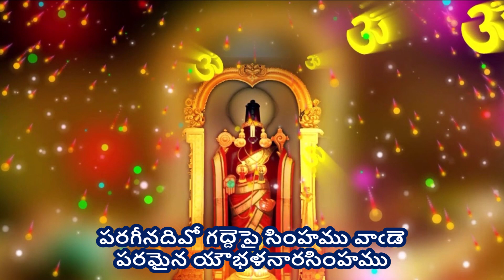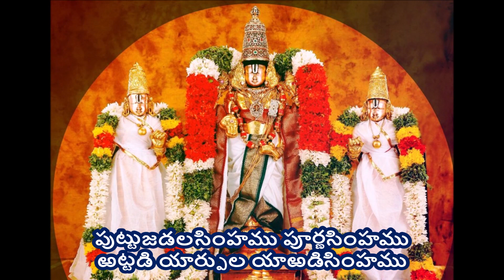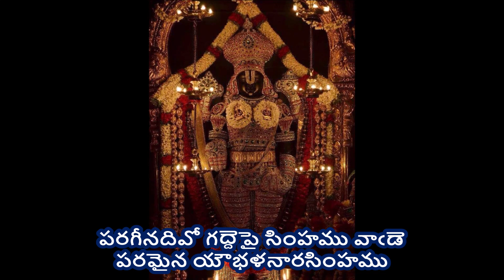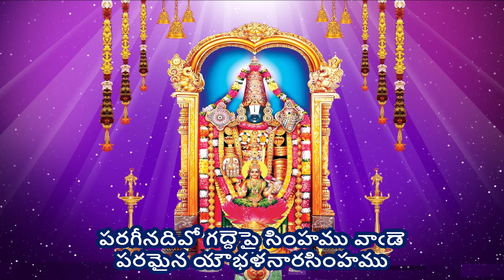Paraginadivo Gadhepai - Annamayya Sankeerthana (పరగీనదివో గద్దెపై - అన్నమయ్య సంకీర్తన) Lyrics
పరగీనదివో గద్దెపై - అన్నమయ్య సంకీర్తన (Paraginadivo Gadhepai - Annamayya Sankeerthana)

Singer & Composer - G Nageswara Naidu garu;
(Courtesy - TTD & Sri Venkateswara Recording Project)

Lyrics -
పరగీనదివో గద్దెపై సింహము వాఁడె
పరమైన యౌభళనారసింహము

తెల్లని మేని సింహము దేవ సింహము
మెల్లని చిరునవ్వుల మేటిసింహము
చల్లేటియూరుపులతో జయసింహము వాఁడె
బల్లిదుఁడై వెలసే యౌభళనారసింహము

నిలుచున్నసింహము నిత్యసింహము
అలరుఁ గొండలమీఁది యాదిసింహము
వెలుపలి కడపపై వీరసింహము
పలుకుఁ బంతము (ల) యౌభళనారసింహము

పుట్టుజడలసింహము పూర్ణసింహము
ఱట్టడి యార్పుల యాఱడిసింహము
జట్టి గొన్నదాసులకు శాంతసింహము
పట్టపు శ్రీ వేంకటయౌభళనారసింహము

భావామృతం :
(ఓ భక్తులారా!) ఇదిగో సింహాసనంపై పరగీ (ప్రవర్తిల్లుచున్న సింహము. ఈయన పరమైన (శ్రేష్ఠమైన) ఔ భళ నారసింహము (అహోబల నరసింహుడు. ఈయన
శరణము పొందండి).
ఈ సింహము ఎట్లావున్నదో చూశారా? ఈయన తెల్లని శరీరం గల సింహము, దేవదేవుడైన సింహము మెల్లని (సన్నటి) చిరునవ్వులు చిందించేసింహము. అత్యంత శ్రేష్ఠమైన సింహము. విజయము. ఉచ్ఛ్వాస నిశ్వాసలు తీసికొనే సింహము. విజయము స్వంతం చేసికొనిన సింహము. బల్లిదుడు(అతి బలవంతుడైన) సింహము. ఇన్ని సుగుణములున్న ఈయనే ఔ భళనారసింహము. (ఈయన శరణు పొందండి.) ఈయన విశిష్ఠతను గమనించారా?
ఈయన నిత్యుడై నిలిచియున్నాడు. (ఆది మూలము మరియు అనంతుడు కావున నిత్యుడై నిలిచియున్నాడని ఒక అర్ధం) ఈయన కొండల మీద వెలసిన ఆదిదేవుడైన నరసింహుడు. హిరణ్యకశిపుడు ఇంట్లో తన చావు రాకూడదన్నాడు కాబట్టి, ఇంటి వెలుపల కడపపై (గడప మీద కూర్చొని వాడిని భీకరంగా గోళ్ళతో చీల్చిచంపిన వీరసింహము. అందుకే ఈయన పంతము పలుకుల అహోబల నారసింహుడు. ఆ రాక్షసుడేం కొరితే ఈ 'పలుకునకు' పంతంతో విరుగుడు చేశాడు. ఔ భళ నారసింహుడంటే మరి మాటాలా?
ఇతడు పుట్ట జడల సింహము. (పెద్దపుట్ట వలె కనుపించు జూలు గల నరసింహుడు) ఈయన పూర్ణుడు. (పరిపూర్ణతగలవాడు). ఆర్తుల యొక్క అట్టడి (తిప్పలు లేక బాధలు) నివారించు ఆఱడి సింహము వ్యర్ధముచేసే నరసింహము. జట్టిగొన్న (అమ్ముడు బోయిన, లేక దాసోహం అనిన) దాసులకు శాంతిని ప్రసాదించే సింహము. నేడు శ్రీవేంకటాద్రి పై పట్టము గట్టుకొనిన ఔ భళ నారసింహము ఈయనే సుమా!
(సంకీర్తనమునకు భావవాణి… శ్రీ అమరవాది సుబ్రహ్మణ్య దీక్షితులు గారు)